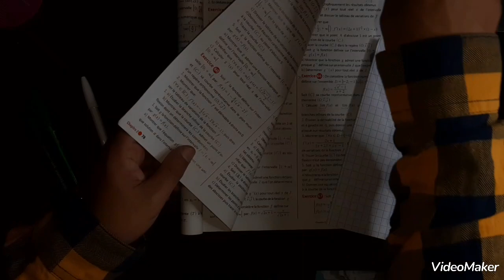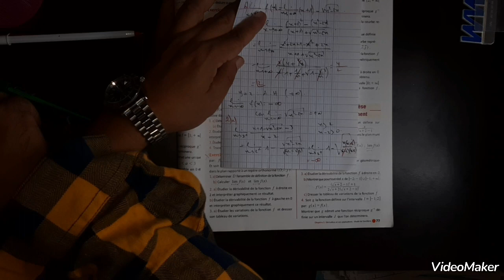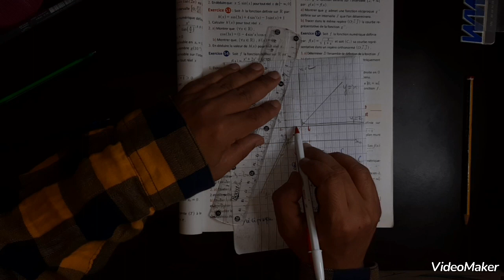Ex 56 p 77 - 2bac pc : Dérivation et étude de fonctions- maxi math.